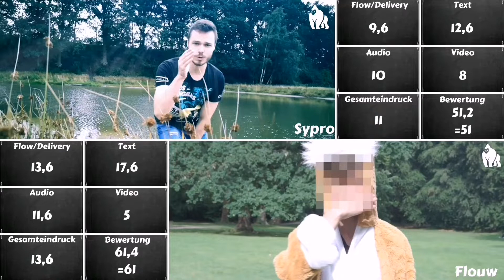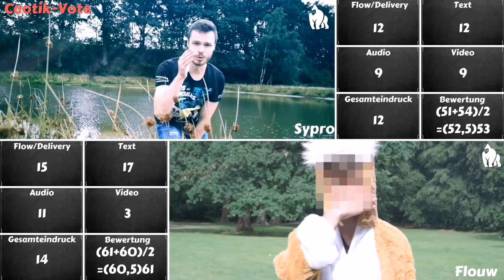Analyse I Sypro vs. Flouw (#15) I Battle Runde Nr. 01 - Royal Punchline Battle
Vielen Dank an Caotik!